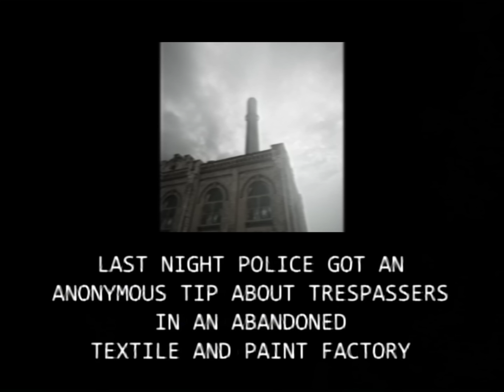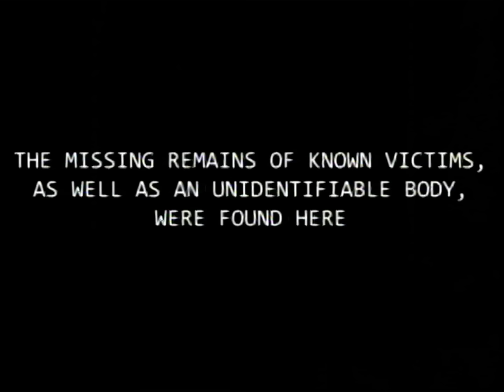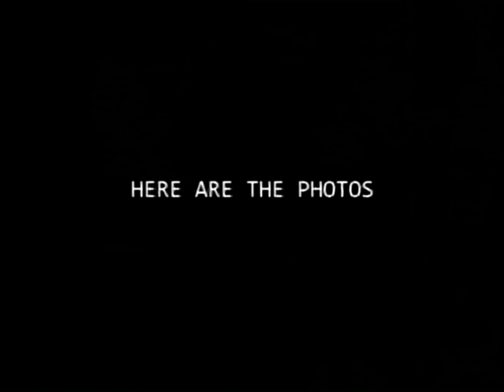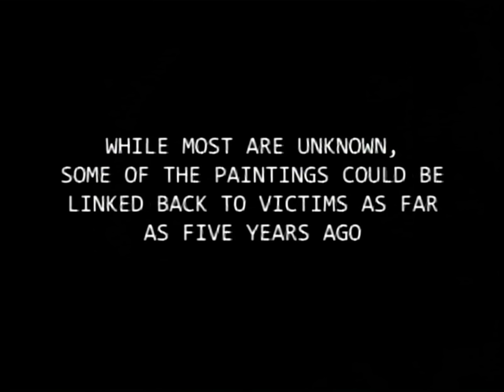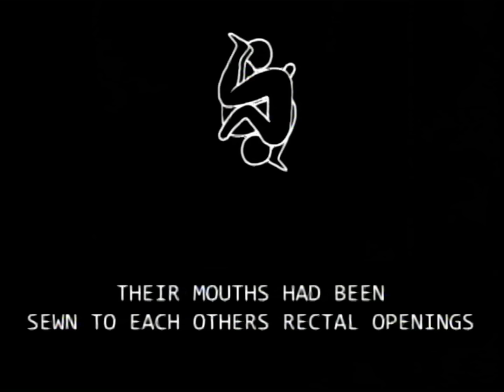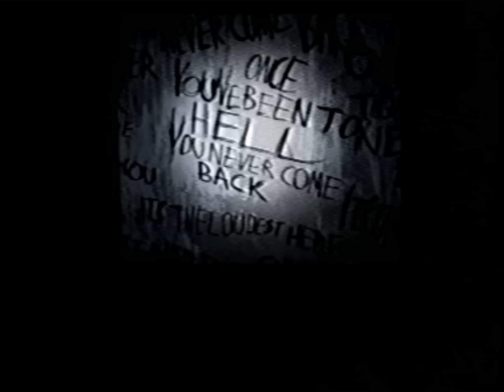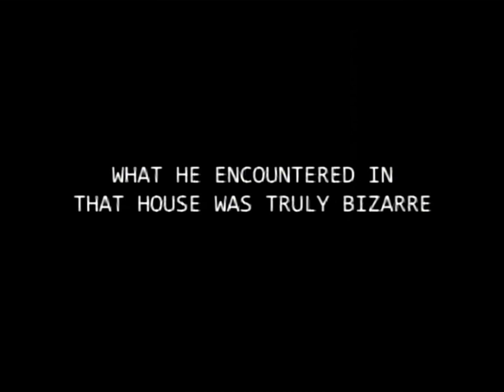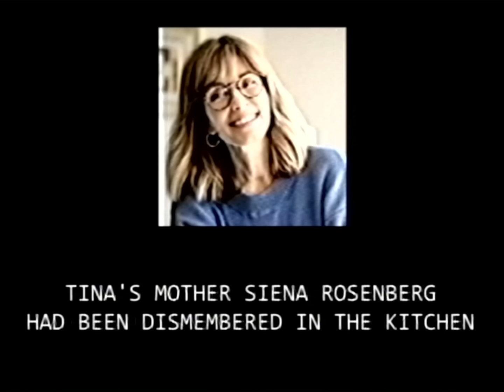ANALOG HORROR - HELL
I just started converting VHS tapes to digital and I found a bunch of tapes in the basement of my apartment complex, this was on the ninth tape.
One more tape coming in 2025.

Screams by Bo Briscoe
Clip from True Gore 2